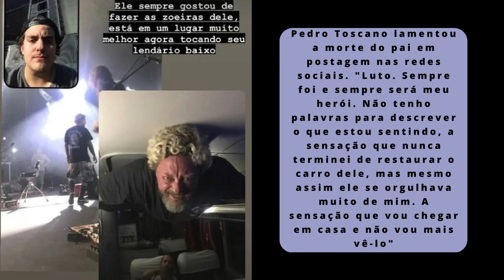canisso,canisso morreu,morre canisso,do que canisso morreu,morreu canisso,canisso raimundos,canisso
De acordo com a página oficial do baixista, Canisso teve um mal súbito na manhã da última segunda-feira dia 13 de Março e, durante o episódio que teria envolvido um desmaio, acabou por sofrer uma lesão na cabeça que levou ao seu falecimento.
Ele deixa a mulher, a psicóloga Adriana Vilhena e quatro filhos: Maike, de 29 anos, Lóri, de 28 e Nina, de 22, e Pedro, 19 anos.
Apesar do choque, Adriana Toscano, esposa do músico, prestou uma homenagem ao companheiro.
Através de sua conta do Instagram, ela fez uma primeira publicação com uma foto de Canisso mais jovem e com uma legenda singela, dizendo:Quero lembrar dele assim. Nos anos 90, a banda emplacou três CDs. No homônimo "Raimundos", de 1994, "Selim" era o grande destaque. "Lavô Tá Novo", de 1995, trazia os hits "Eu Quero Ver o Oco" e "I Saw You Saying ,That You Say That You Saw". Mas o sucesso estrondoso veio com "Só no Forevis".
Lançado em 1999, o disco mais vendido da banda, que recebeu este nome em homenagem ao humorista Mussum, de "Os Trapalhões", traz sucessos que até hoje são lembrados não só pelos fãs dos Raimundos, mas também pelo público em geral, tais como "Mulher de Fases" e "A Mais Pedida".
Ele fazia parte do Raimundos desde sua formação original, em 1987. Na época, Canisso tinha 22 anos. O músico chegou a deixar a banda em 2002, para tocar com Rodolfo, outro dos fundadores do grupo, em um projeto intitulado Rodox, mas, em 2007, acabou voltando.

O corpo do músico Canisso, baixista do Raimundos, será velado na quarta-feira dia 15 no ginásio de vôlei de Barueri, na Grande São Paulo. A cerimônia será aberta ao público, das 10h às 15h.
Com mais de 35 anos de carreira, o grupo de Brasília lançou nove álbuns de estúdio e emplacou hits nos anos 90 como "Eu Quero Ver o Oco", "Mulher de Fases" e "A Mais Pedida".

Créditos: G1